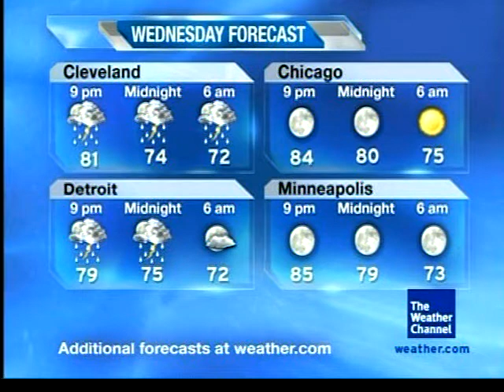August/September 2010 Primetime 6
Essence - Ryan Farish - N/A